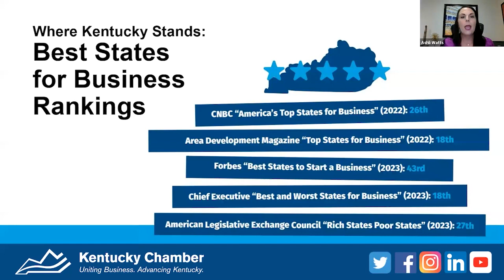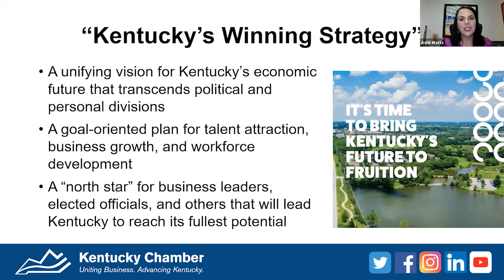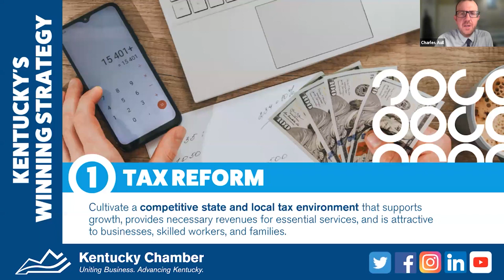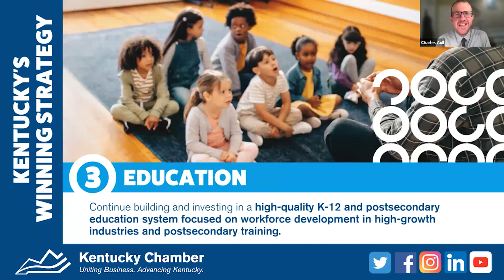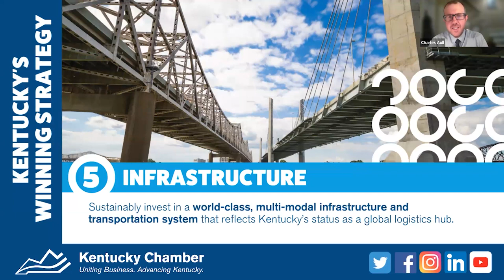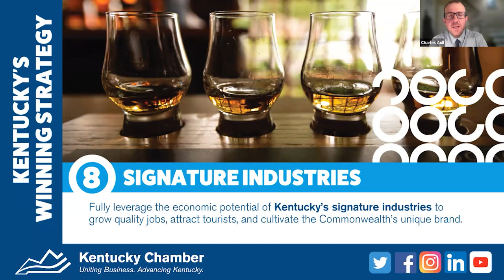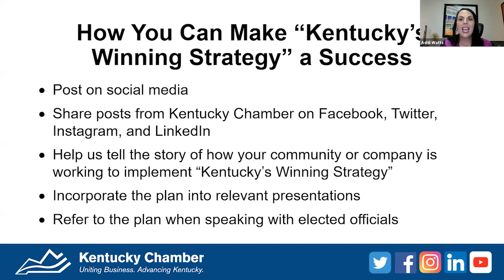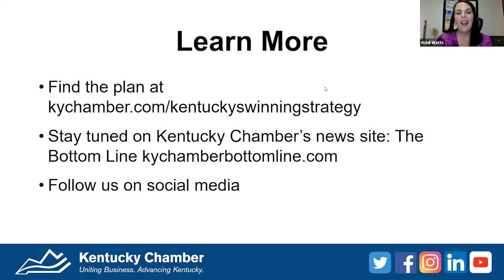Implementing "Kentucky's Winning Strategy" in Your Community